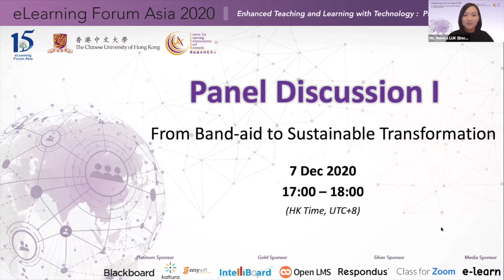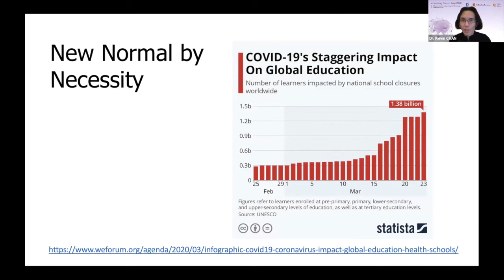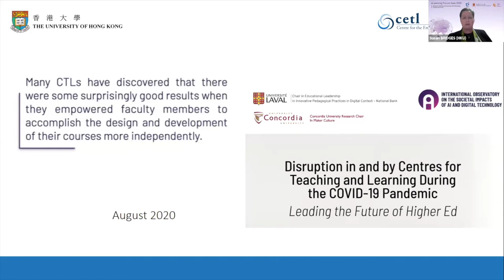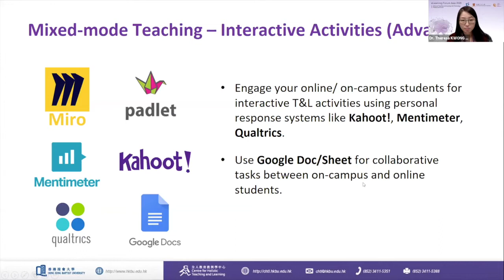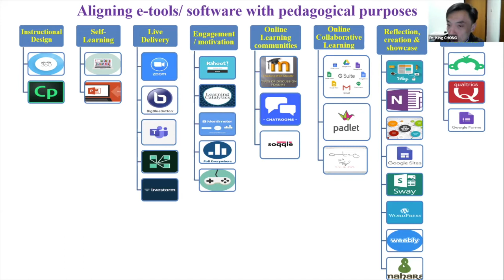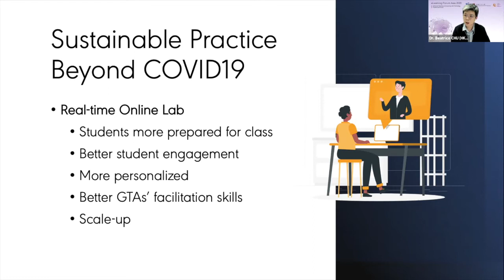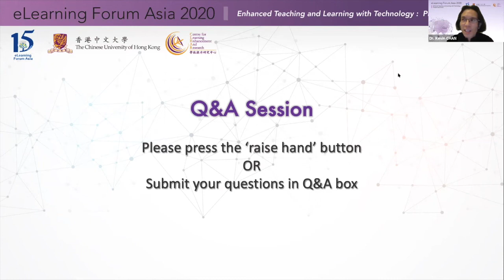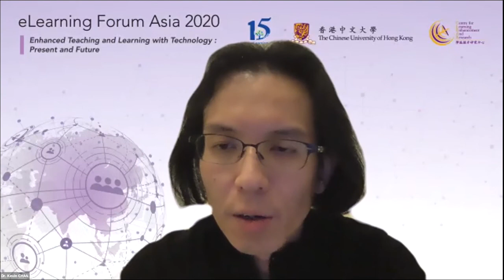Panel Discussion I - From Band-Aid to Sustainable Transformation​ | eLearning Forum Asia 2020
Panel Discussion I - From Band-aid to Sustainable Transformation

– Panel Chair –
Professor Paul LAM
Centre for Learning Enhancement And Research

– Panel Members –

Practitioners in Hong Kong invited by Higher Education Research and Development Society of Australasia (HERDSA) Hong Kong Branch

Dr Susan BRIDGES
Centre for the Enhancement of Teaching and Learning

Dr Kevin CHAN
Department of Applied Social Sciences

Dr King CHONG
Teaching and Learning Centre
Lingnan University

Dr Beatrice CHU
Center for Education Innovation
Hong Kong University of Science and Technology

Dr Anna KWAN
President, HERDSA HK Branch

Dr Theresa KWONG
Centre for Holistic Teaching and Learning

Dr Crusher WONG
Office of the Chief Information Officer